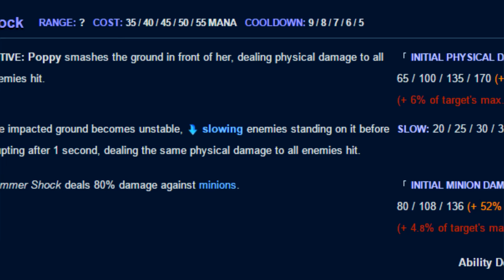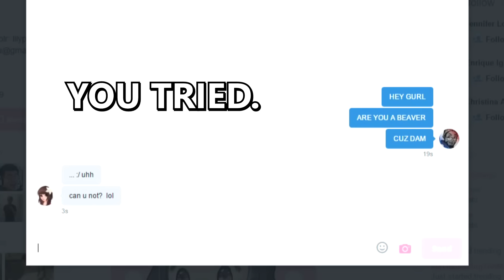Poppy Champion Spotlight - TL;DR | blakinola